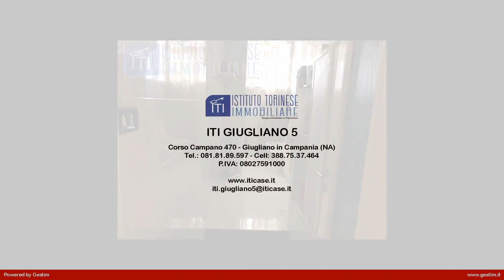APP.TO TRILOCALE in Vendita a Giugliano in Campania (NA)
Giugliano in Campania,In vendita grazioso Trilocale nei pressi della chiesa di San Pio X,posto al primo piano senza ascensore di un piccolo contesto così composto: Ingresso in disimpegno,doppio salone,cucina abitabile,cameretta,camera da letto,due ripostigli esterni,terrazzino di 30 mq,doppia esposizione e posto auto scoperto all'interno con cancello automatico. L'immobile offre una superficie di 95 mq circa,in buone condizioni e la richiesta è di 125.000.L'immobile ubicato in una zona molto movimentata e ben servita.Per avere ulteriori informazioni per l'appartamento in vendita in Via Limitone ,potete chiamare al numero fisso in orari di ufficio oppure contattare in qualsiasi momento il nostro funzionario di zona al 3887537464.